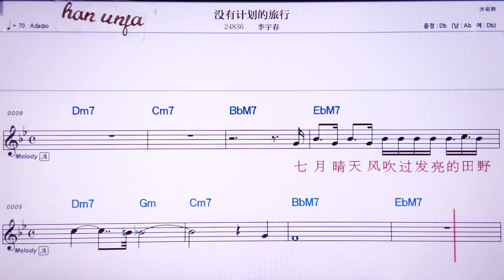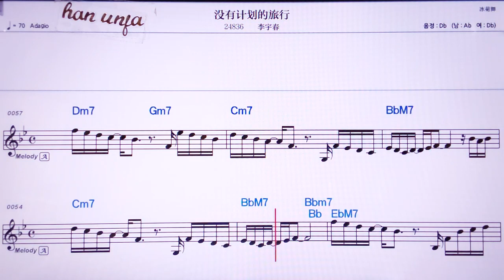💖추이루어/왕지에 👍MR,노래방, 악보, 코드,Karaoke With Sheet Music